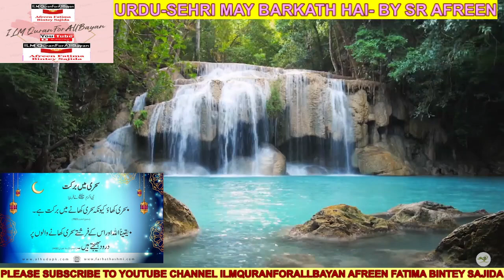URDU SEHRI KHANA BARKATH HAI ,AFREEN FATIMA BINTEY SAJIDA,ilmquranforallbayan,45SEC